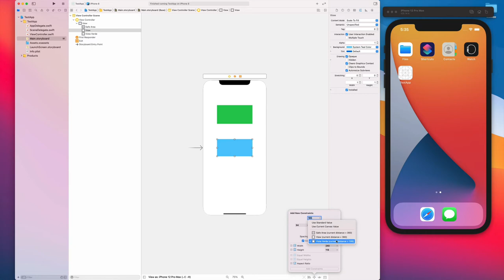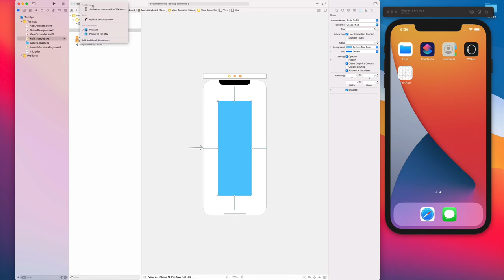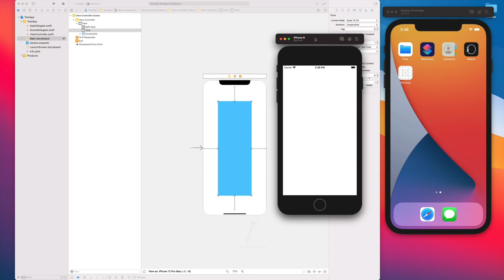Desarrollo de Apps para iOS con Storyboards - Añadiendo constraints 2